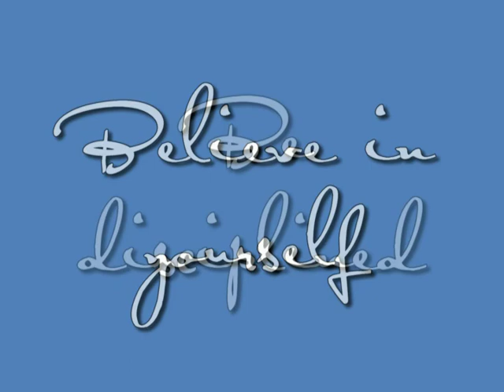Tracy Noonan Ducar- 2001 WUSA Highlights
Tracy Noonan Ducar / Boston Breakers - 2001 WUSA Highlights